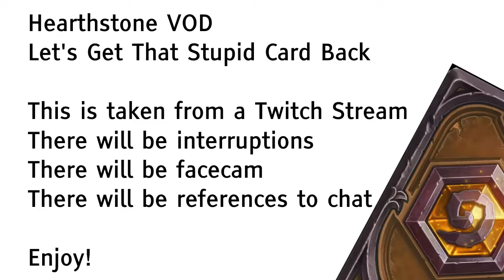Zoo on Farm Status - Let's Get That Stupid Card Back #19 - Hearthstone Tempo Warrior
In this game of the day, we take a look at Tempo Warrior's match up vs Zoo Warlock.  I always feel favored going into the games, but that doesn't mean it's an auto win.  Sometimes you have to work for what you get and make sure they have no board presence.

Seriously? What's Happening? - Let's Get That Stupid Card Back #18 - Hearthstone Tempo Warrior Standard

Who is Asher:
I have been an avid lifelong gamer and enjoy sharing my experiences with viewers like you.  I primarily focus on relatively even keeled Lets Plays of strategically oriented games, although if it's fun I'll give it a shot.  You will also find other content on my channel regarding how gaming sometimes bleeds into my day job or real life.

First Part of Tempo Warrior Climb, starting at Rank 18 with 1 star.